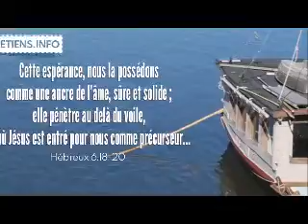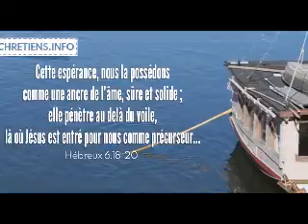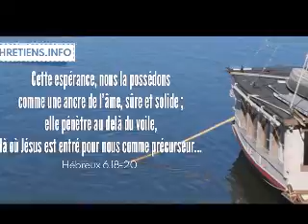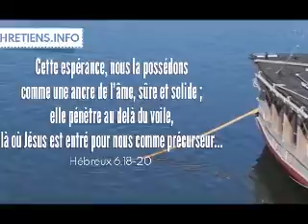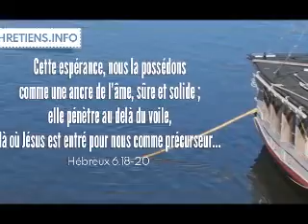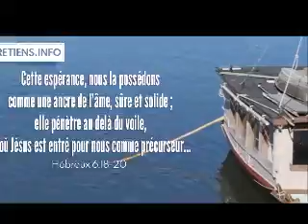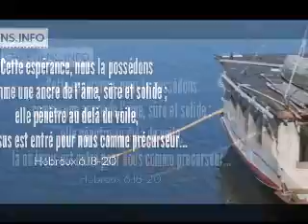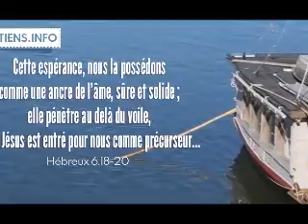Seq lecture 17 janvier 2023 Marcel